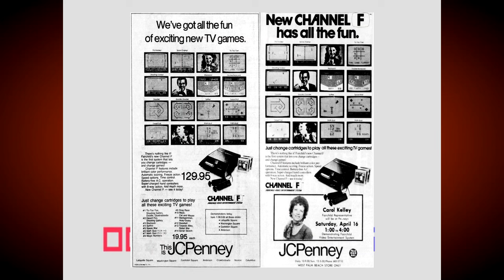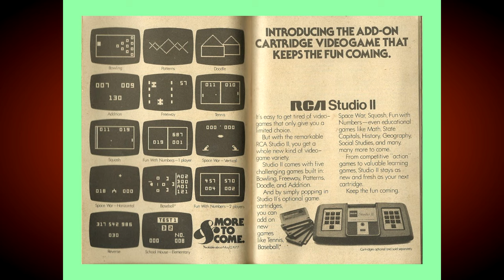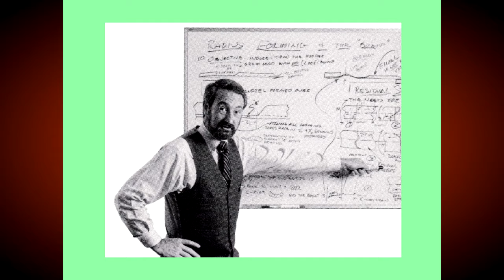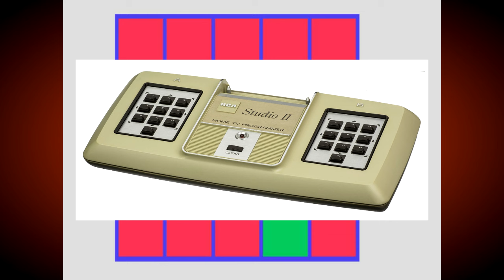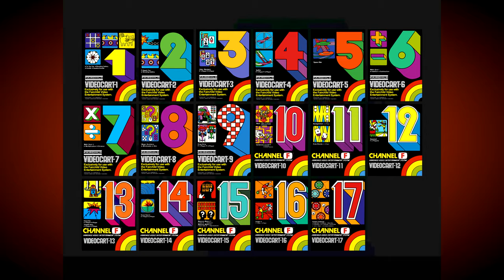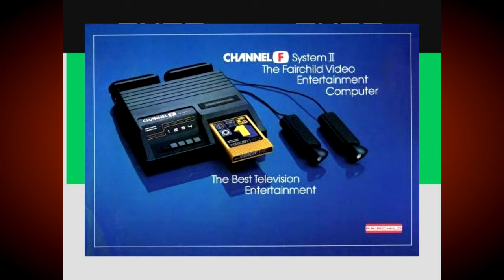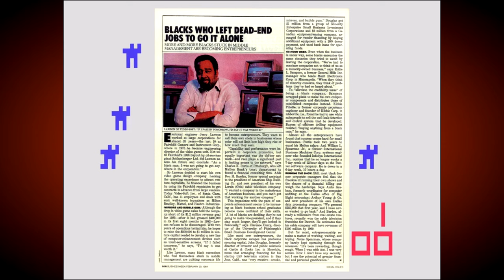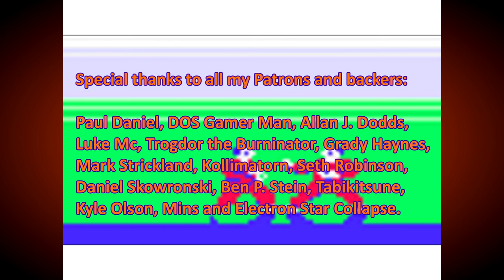10 Amazing Fairchild Channel F Facts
In this video I look at 10 fascinating facts and tantalising titbits of trivia surrounding the Fairchild Channel F, the world's first fully-programmable games console.